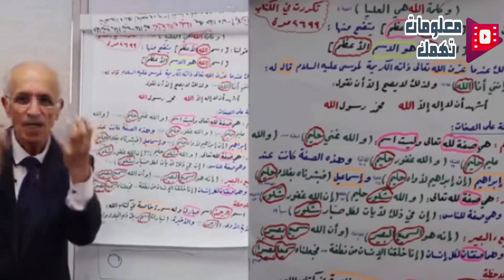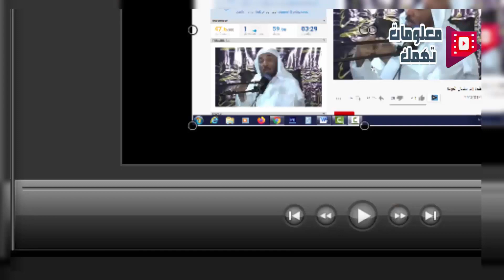ما هو اسم الله الاعظم الذي إذا سُئل به أعطى وإذا دُعي به أجاب !؟؟